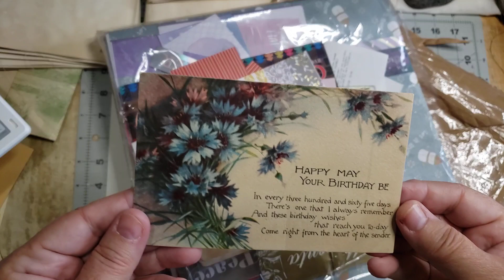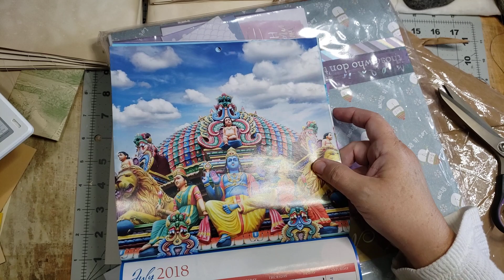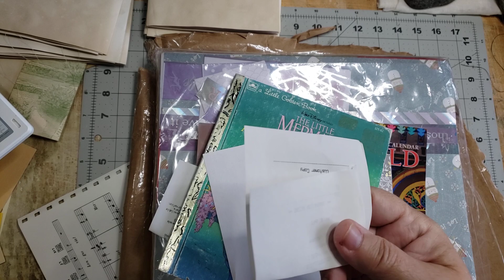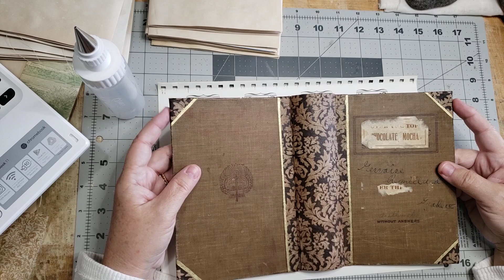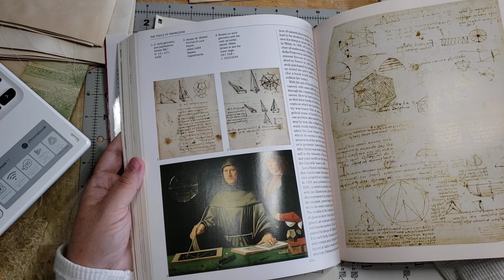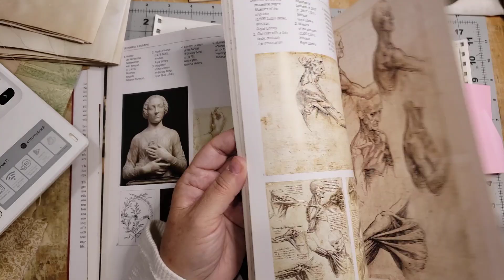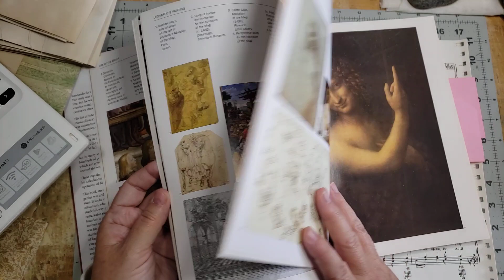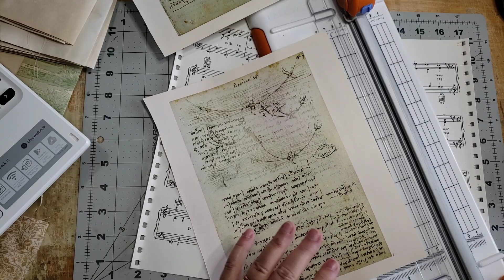Good morning! 30 minutes to thank Manon, fill a glue bottle and choose end papers... 👋😀☕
I turn on my camera for 30 minutes and that's what I share... it's not fancy. It's just me chattering while I work.